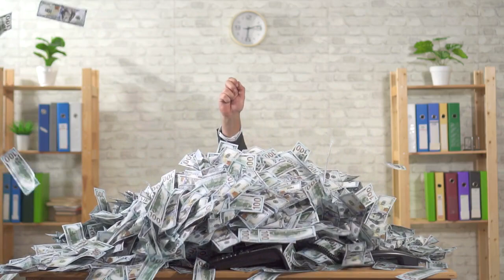GTA 6 Will Cost 150$ Will You Still Buy It ?